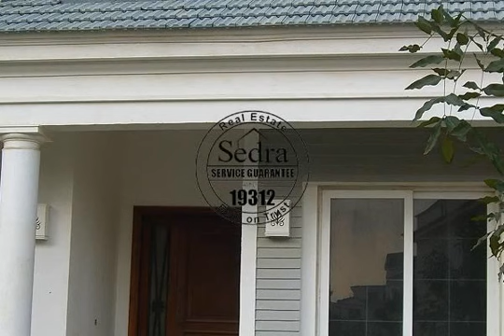villa separate with private swimming pool for sale in mountain view 1